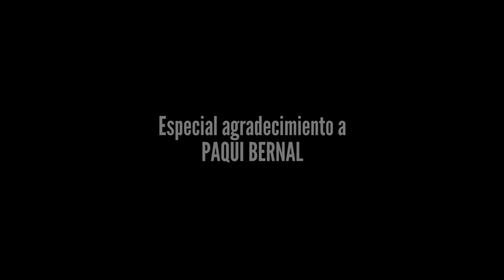Trailer PETER PAN "Una aventura en Nunca Jamás" - Colegio San Agustín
Trailer de la obra PETER PAN "Una aventura en Nunca Jamás" realizada por alumnos y alumnas del Colegio San Agustín de Fuente Álamo (Murcia).
Organizada y desarrollada por el grupo de profesores y madres que integran CsArt.

El estreno tendrá lugar el 21 de junio de 2017 en el Auditorio Municipal de la localidad.